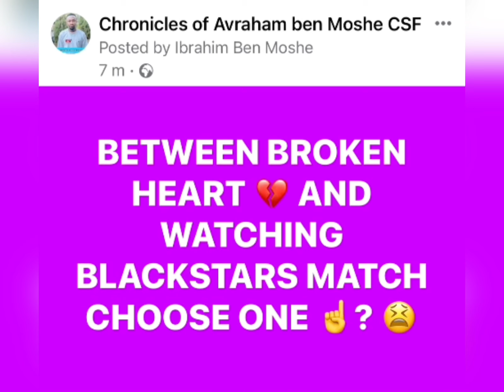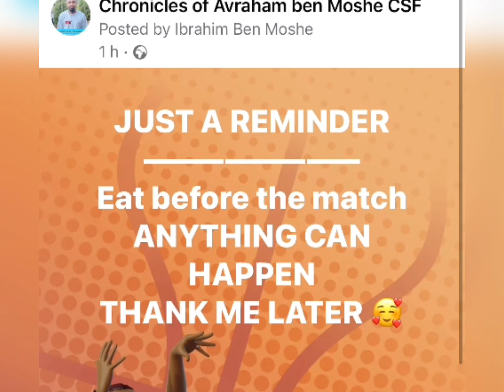1st Half blasting for BLACKSTARS.. we bore waaa